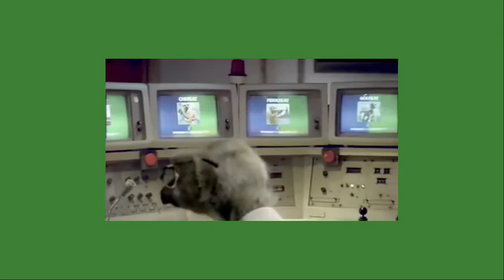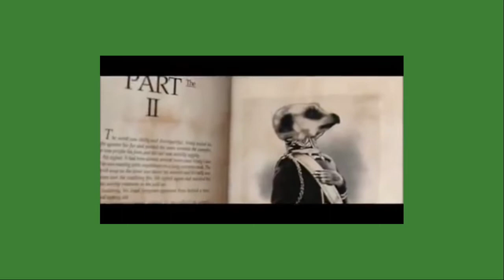Compare the Market | The Meerkat Invasion of 2009 - Emerald Knight14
Today I look at the great adverts from compare the market featuring the meerkats Aleksandre and Sergei. Episode #22